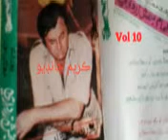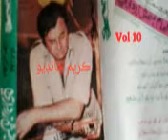Imam Bux Zardari VOL 10 VIP Majboor Hogaya Kewen Zahrra Deya